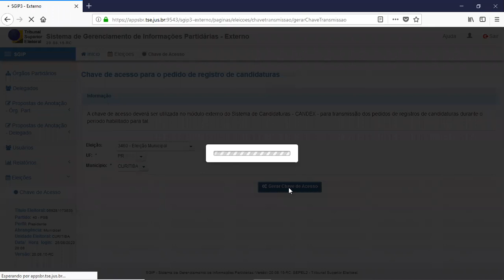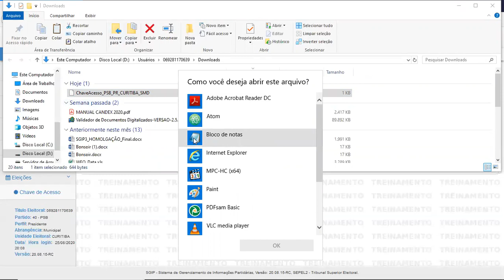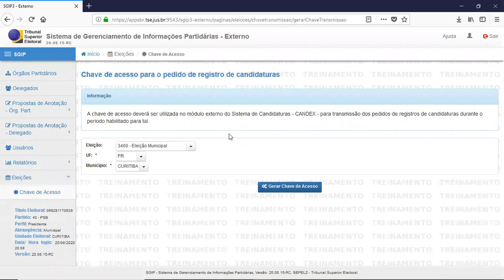Como gerar a chave de acesso do CANDex no SGIPex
Servidor Paulo Sérgio Esteves do TRE-PR mostra em um tutorial simples como gerar as cjaves de acesso ao CANDex, requisito essencial para realizar os pedidos de registro de candidatura.